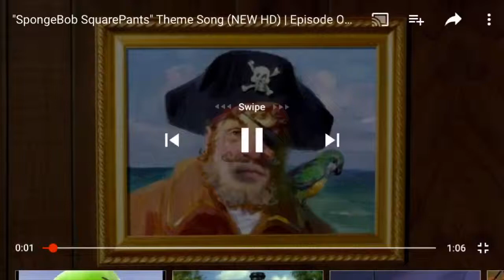Spongebob theme song luigi group